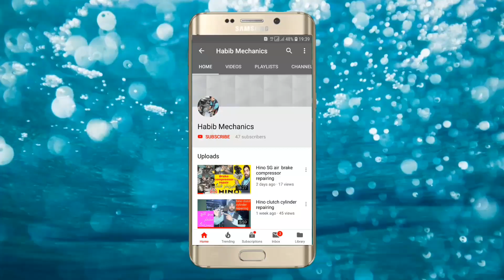Electronic engine 6HK1 injector fald sound checking injector open ISUZU fvz280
ISUZU fvz280 electronic engine 6HK1 ejector fault and checking injector open ejector fitting video link and YouTube